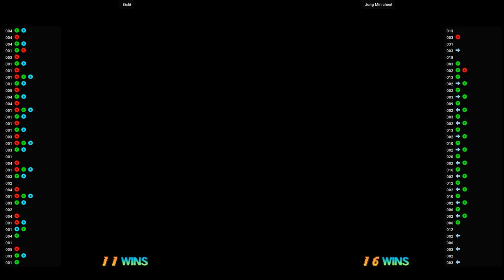Tech Romancer 🕹 Eichi VS Jung Min cheol | Fightcade